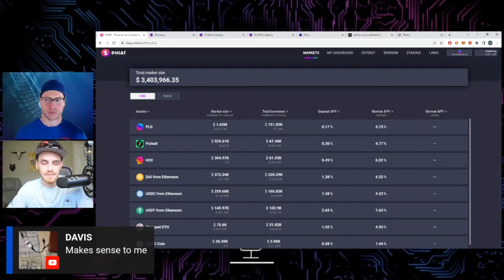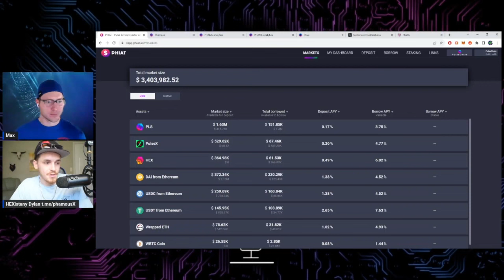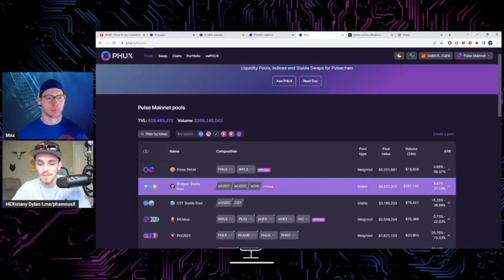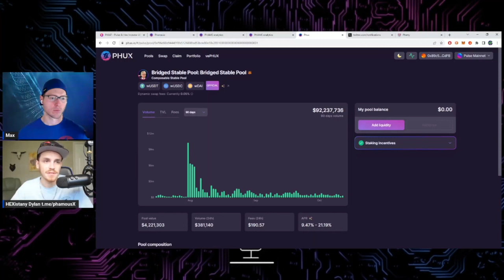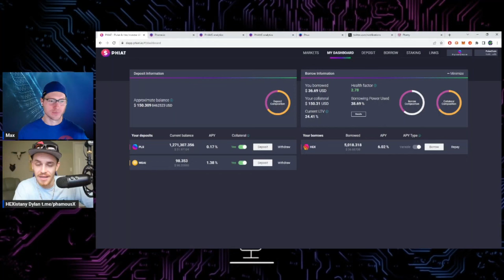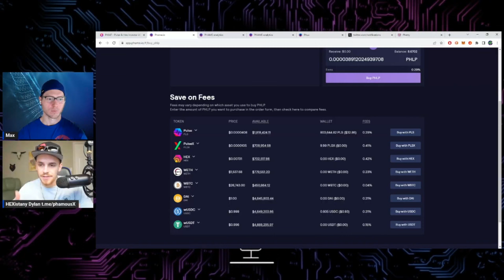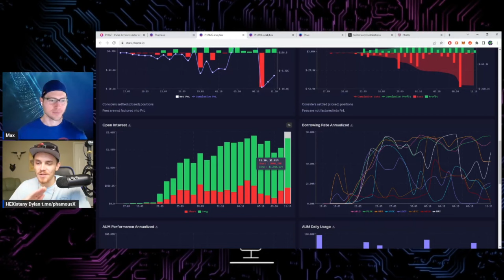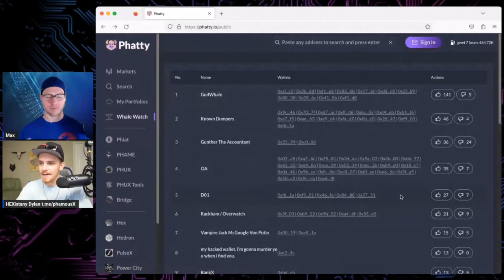Walkthrough & demo of complete PH ecosystem. (PHUX Phamous Phiat Phatty)